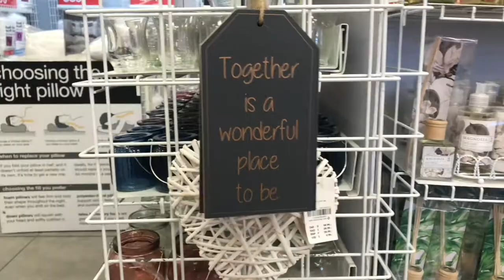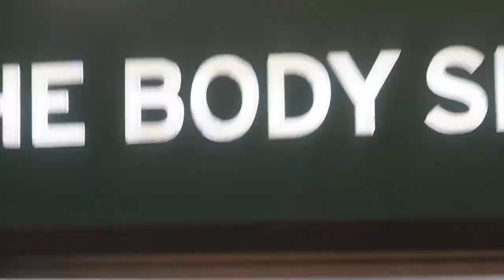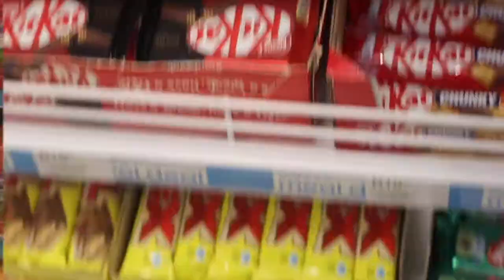VLOG: SPEND A DAY WITH ME|KING WILLIAMS TOWN|South African Youtuber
HALLOWINI BETHUNA.

SHAPINI KE